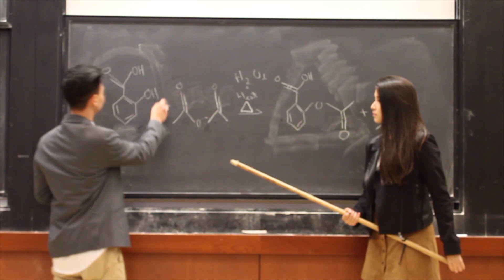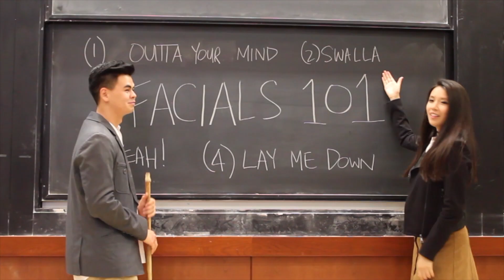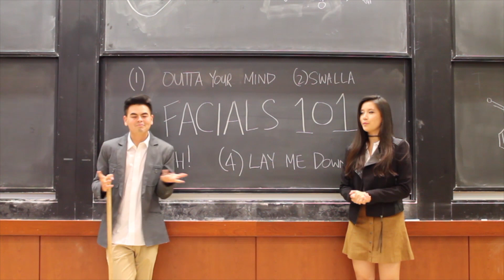Kaizen | KAIROS: Foundations Choreography Spring 2018 Exhibition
Kaizen | FC Spring 2018 Training Team

DIRECTORS:
Matthew Diep
Kristie Liu

CAPTAINS:
Ashley Pizarro
Josh Lai

SET LIST:
I Wanna Benz - YG
Electric - Alina Baraz ft. Khalid
Partition - Beyonce
Slow - Sammie
Drip - Cardi B ft. Migos
R.I.C.O - Meek Mill ft. Drake

Videography:
Colin Hwang
Andrew Nguyen

ABOUT US

Foundations Choreography is an organization in the UCLA dance community whose mission is to create an environment for beginning and intermediate dancers to grow, train, and challenge themselves. Whether you’ve never danced before, you’re just getting back into it, or you’re keen on improving, we are here for you. Every quarter, we provide weekly workshops for anyone and everyone who wishes to dance.